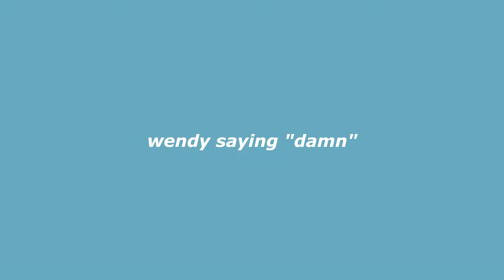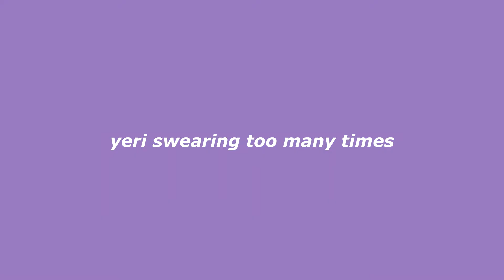red velvet swearing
family-friendly content... or not!

0:04
0:07
0:13
0:17
0:21
0:30
0:34
0:41
0:45
0:52
0:56
1:04
1:08
1:12
1:14
1:25
1:30
1:34
1:51
1:57
2:05
2:14
2:34